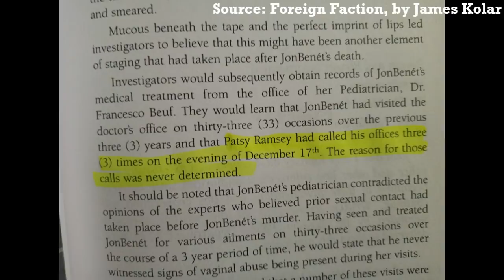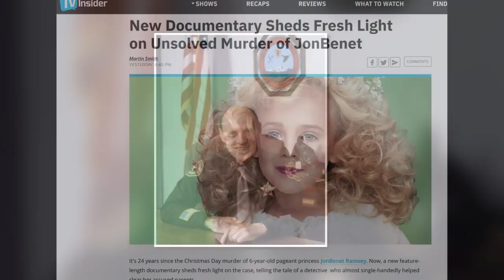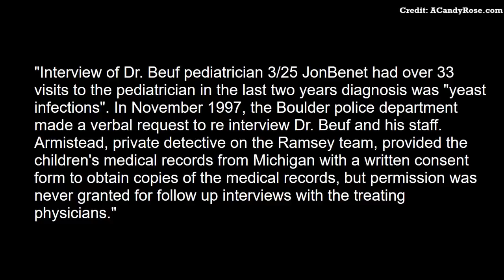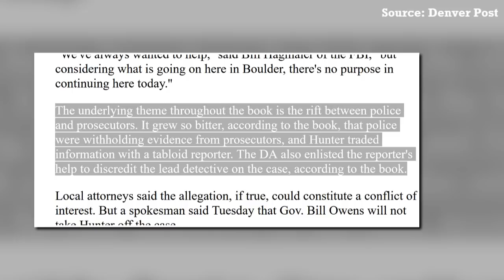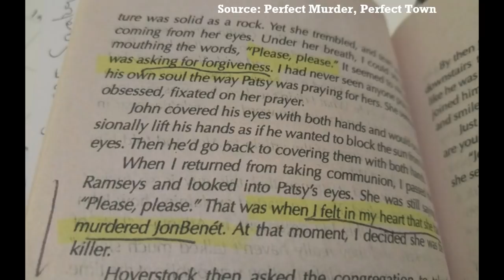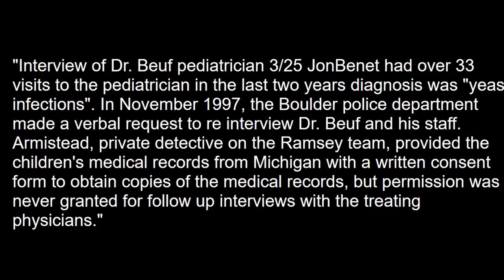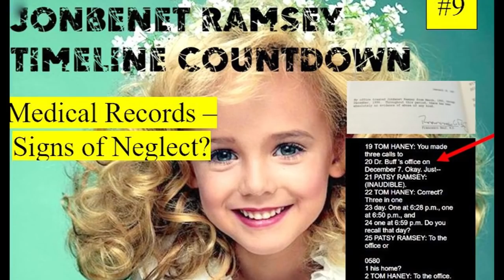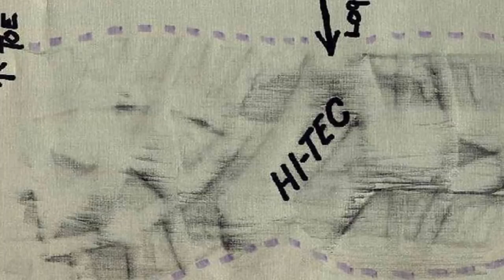Do JonBenet's Medical Records Show Any Signs of Neglect?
Autopsy evidence leaves experts in disagreement